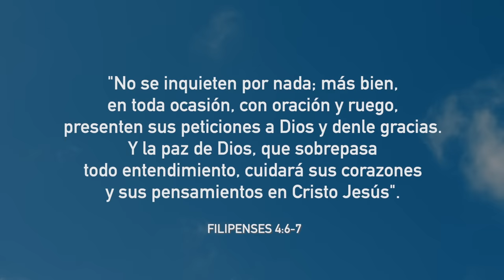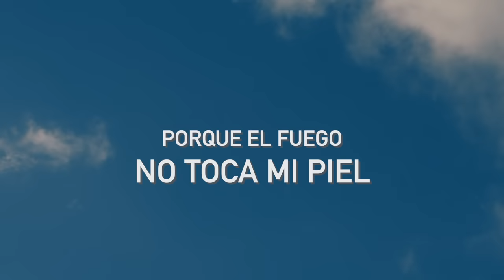Juan Luis Guerra - Gracias (Lyric Video)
“Gracias”
Música y Letra: Juan Luis Guerra